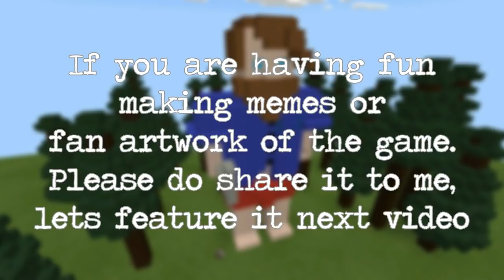THE IMPORTANT THINGS ABOUT "ZOMBIE COLLAR"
These are the important things you should know about zombie collar

Wanna join my future clan?

For all pinoys out there want to join a group

Song: Obnoxious
Artist: Chen Boi